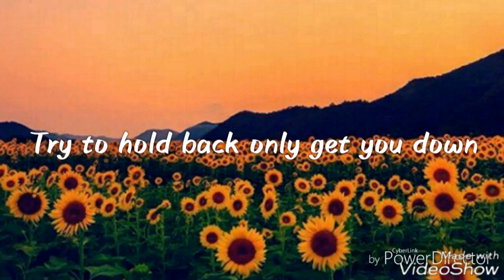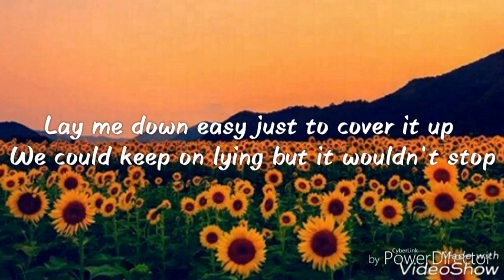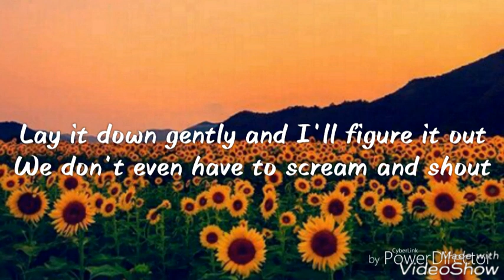A Bitter Love - Sven Karlsson Ft. Sara Pumphrey [ Lyrics / Lyric Video ]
Don't forget to hits 🔔 to get notifications 🔊

My heart is still beating and yours Heart too 🎵